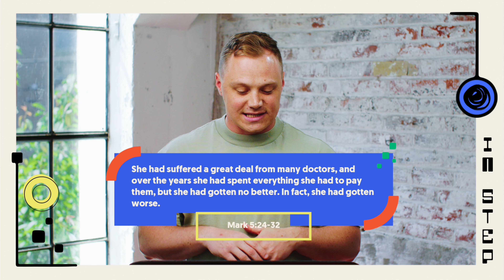Pardon the Interruption | In Step - Episode 6 | Epic Church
If there’s one thing we all could use in a world of “I need it now,”  it’s patience. But patience doesn’t just help us in long check-out lines; it teaches us something important about God.

Timestamps:
00:00 | Introduction
03:21  | Pardon the Interruption
29:42 | Message Reaction

Sync ID: MB01A1JAK7SETU7